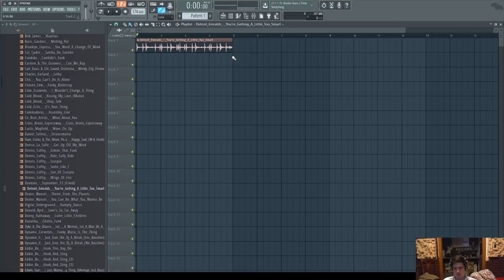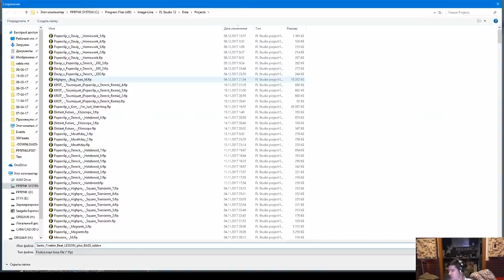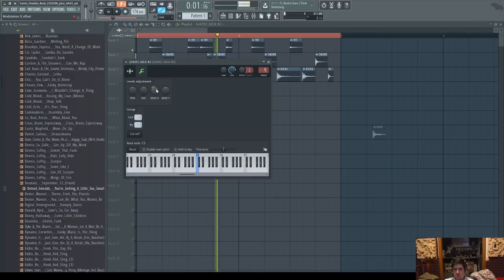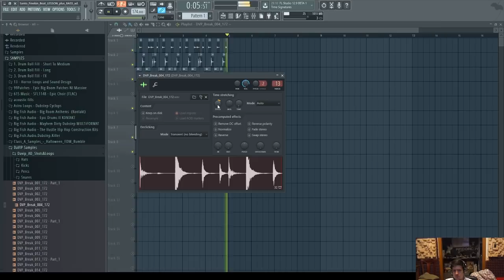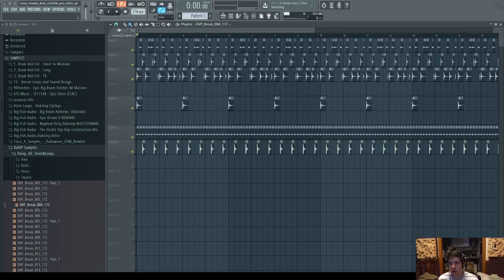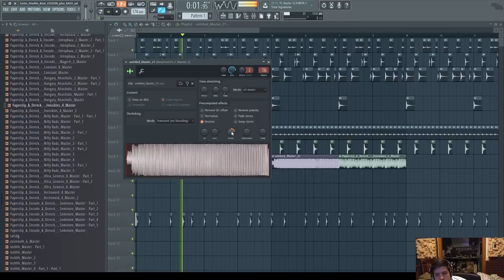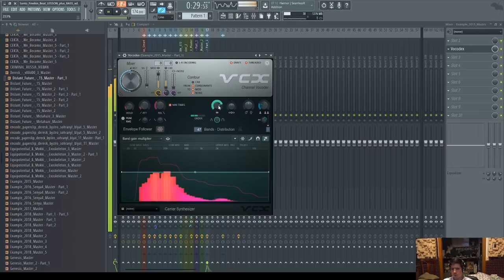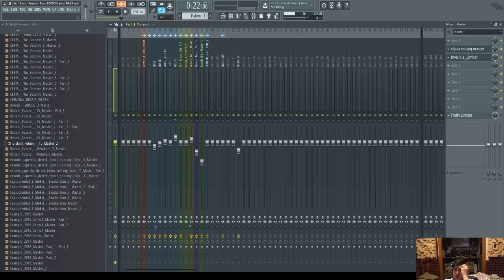Как сделать ударные drum and bass из классического лупа?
Как сделать бит из старого лупа, семпла, loop, break.